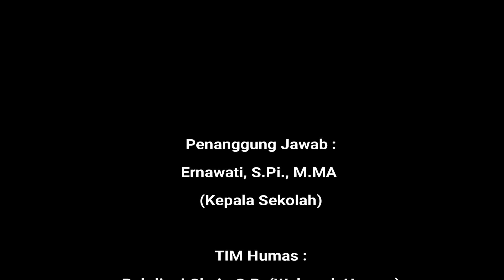Buka Puasa Bersama GTK & Keluarga SMK Negeri 1 Tapin Selatan (13 April 2023)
Dalam rangka menyemarakkan bulan suci Ramadhan 1444 H, seluruh Dewan Guru dan Tata Administrasi Sekolah SMK Negeri 1 Tapin Selatan menggelar acara buka puasa bersama.

Hal ini sudah menjadi acara rutin tahunan yang digelar bersama. Acara buka puasa bersama ini bertujuan untuk memperkuat tali silaturahmi dan meningkatkan solidaritas seluruh Dewan Guru dan Tata Administrasi Sekolah beserta keluarga.